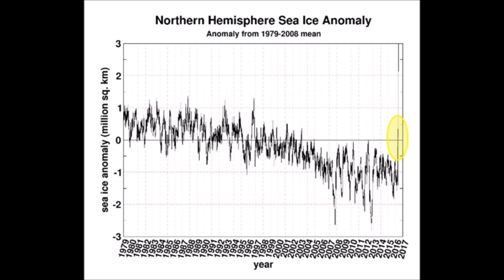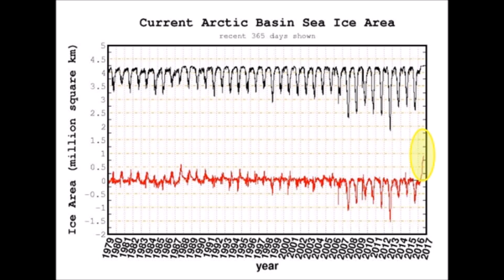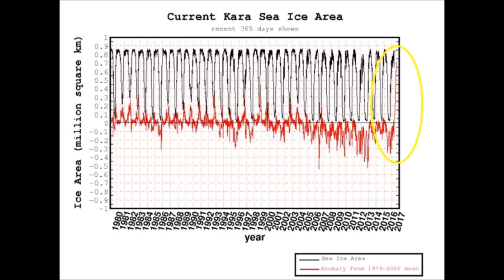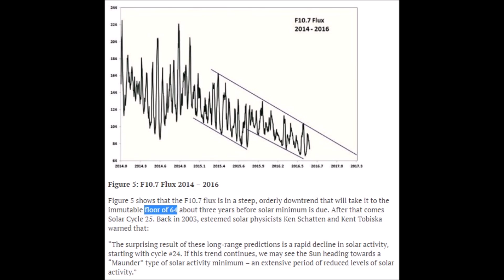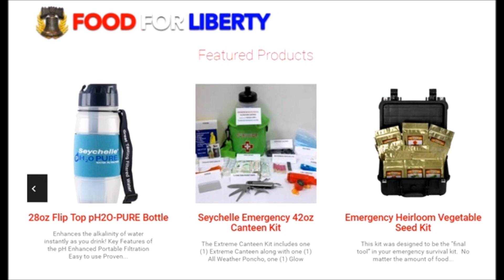Arctic Sea Ice Spikes to Highest Levels Ever Recorded MAYBE | Mini Ice Age 2015-2035 (215)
2016 is not the lowest Arctic sea ice on record, but ice concentrations coming from Cryosphere seem to be off by orders of magnitude. There seems to be a malfunction in their data set. 10.7 cm Flux shows by 2017 Earth will enter another Maunder  type grand solar minimum.